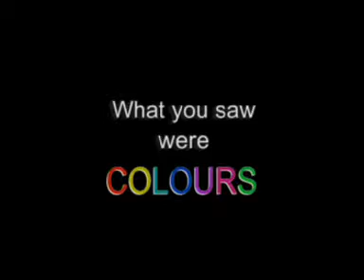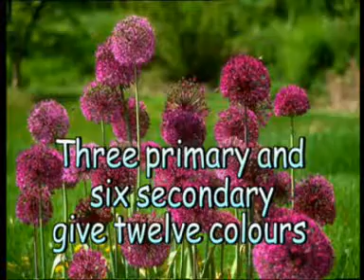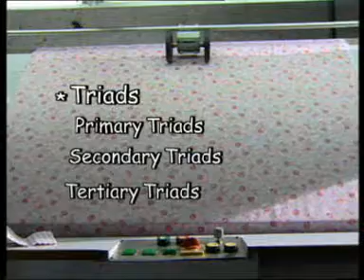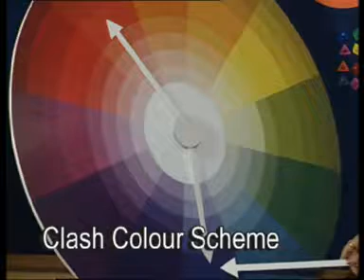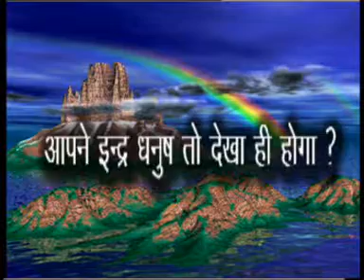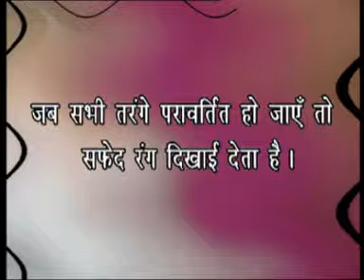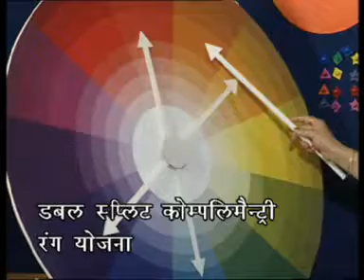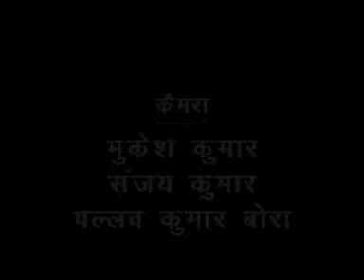Lesson 30 B Color HSC Sr Sec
Colour brings interest and cheerfulness to the surroundings. Colour and motifs play an integral part in creating an attractive piece of embroidery.